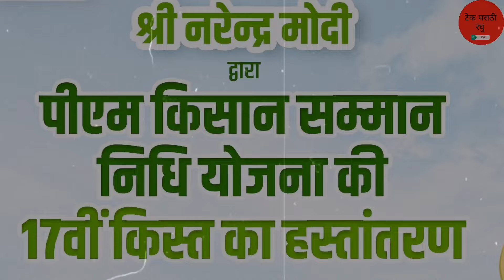9 कोटी शेतकर्‍यांसाठी मोदी सरकारच गिफ्ट | पैसे खात्यात जमा तारीख फिक्स | आनंदाची बातमी | Modi Sarkar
9 कोटी शेतकर्‍यांसाठी मोदी सरकारच गिफ्ट | पैसे खात्यात जमा तारीख फिक्स | आनंदाची बातमी | Modi Sarkar

आमच्या सोबत नवीन उपडेट व अधिक माहिती मिळविण्यासाठी आणि जोडून राहण्यासाठी  खालील पेजला Follow  करा.

धन्यवाद.